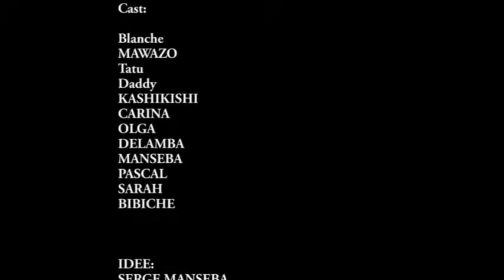GROUPE MANSEBA dans mukanda ya bandit Ep 02